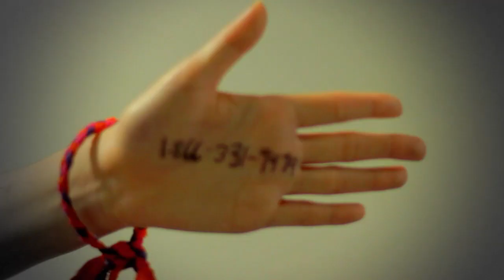CBTV - Episode 20